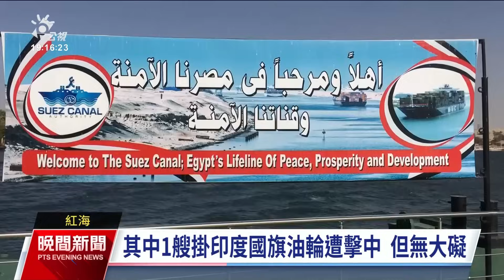以色列附屬油輪印度遭襲 首次紅海外遭攻擊｜20231224 公視晚間新聞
以哈衝突影響海運，由伊朗支持的葉門叛軍「青年運動」，23日又以4架無人機，朝在紅海的外籍油輪進行攻擊，遭到美國驅逐艦「拉布恩號」擊落。同一天的印度西部海域也有掛賴比瑞亞國旗的以色列附屬油輪遭到無人機攻擊，這也是第一次有其他海域的以色列相關船隻，在紅海海域外遭到攻擊。